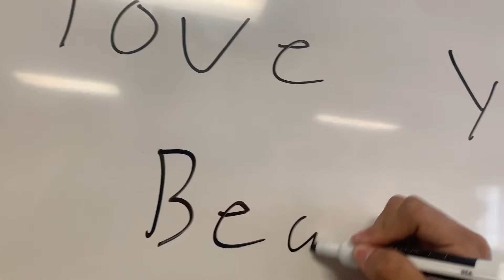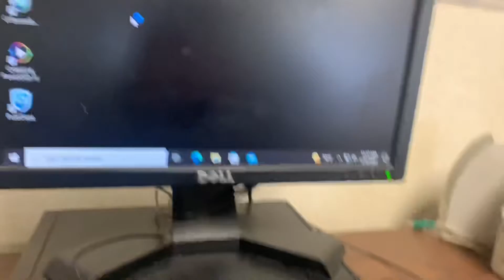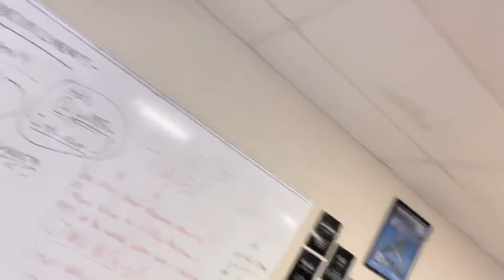Vlogging In School Part 17 (Season Finale)￼